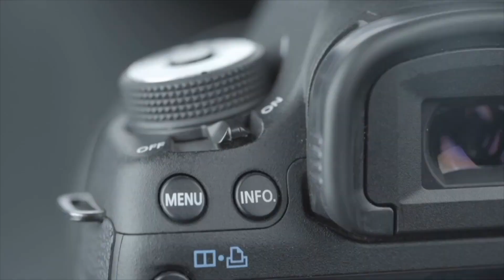Salon FNAIM 2022 - Charlotte Falgayrac Directrice Commerciale de ETREPROPRIO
Interview de Charlotte Falgayrac Directrice Commerciale  de ETREPROPRIO réalisée  par Stéphanie de Muru
Le salon FNAIM 2022
Magazine Expression